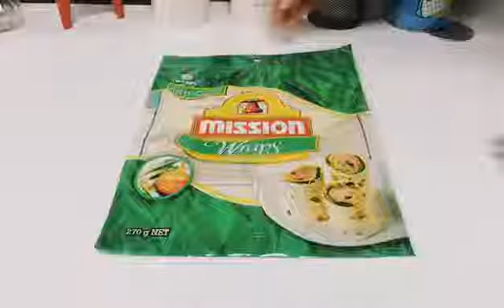printed high barrier packaging zipper bag for tortilla wraps & flat bread with transparent window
this is viedo to show the zipper packaging bags for tortilla wraps .
It is three side sealing bags with bottom opening to put wraps into.
Upside with airplane hole for displaying.
Material is durable, with good transparancy, and can bare frozen tempreature .
Moreover we can print your logos and designs/graphics on it .

Zipper packaging bags for tortilla wraps are an excellent choice for food storage and preservation. These bags usually feature a resealable zipper closure that helps maintain freshness, prevent moisture and air from entering, and facilitate easy access. Here are some key points to consider when looking for zipper packaging bags for tortilla wraps:

Material: Look for bags made from food-safe, BPA-free plastic. Mylar or polyethylene are common materials that provide durability and resealability.

Size: Ensure the bags are appropriately sized for your tortilla wraps. Common sizes for wraps range from snack-sized (about 7x8 inches) to larger (about 10x12 inches) for bigger wraps.

Thickness: Thicker bags (measured in microns) generally offer better protection against tearing and punctures.

Multi-use: Some bags are designed for multiple uses, which can be more economical and environmentally friendly.

Printing/Labeling: If you need to store different types of wraps or keep track of expiration dates, consider bags that allow for easy labeling or have a transparent section to see the contents.

Bulk Purchase: If you’re using these bags for commercial purposes or regular home use, buying in bulk can save money.

Availability: You can find zipper packaging bags for tortilla wraps at local stores, specialty kitchen supply shops, or through online retailers like Amazon, eBay, or food supply companies.

By considering these factors, you’ll be able to select the right zipper packaging bags that suit your needs for storing tortilla wraps effectively.